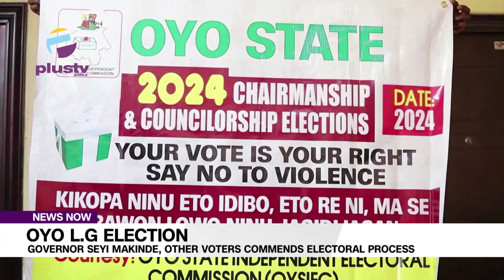Oyo L G Election: Governor Seyi Makinde, Other Voters Commends Electoral Process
The Oyo State chapter of the African Action Congress(AAC)has declared that Governor Seyi Makinde and the Oyo State Independent Electoral Commission (OYSIEC) have disappointed the residents of the state